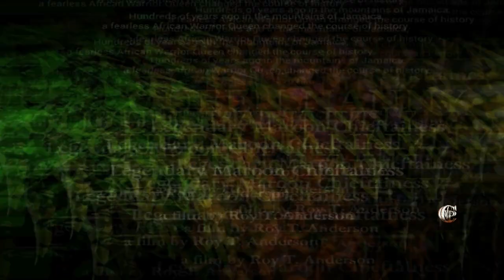22 Most Popular Movies In Jamaica's Film History Which One Is Your Favorite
Jamaica strong film industry the island of Jamaica has produce many films.
Jamaica has been a heaven for the film industry. Heir are 22 of my Favorite Jamaican movies.